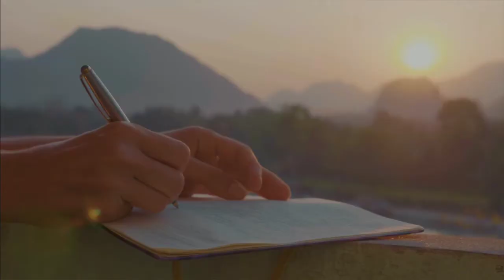Level Up by Karolina Carrera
Take back control of your life. Reclaim your power and live a life you love.  'Level Up' will show you how. A powerful guide to getting the life you've always wanted. Available Now.